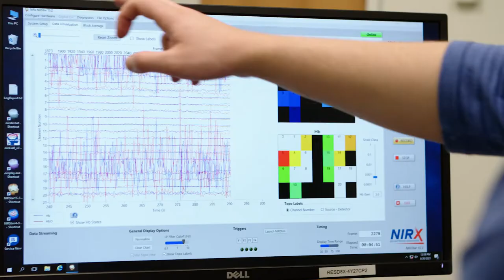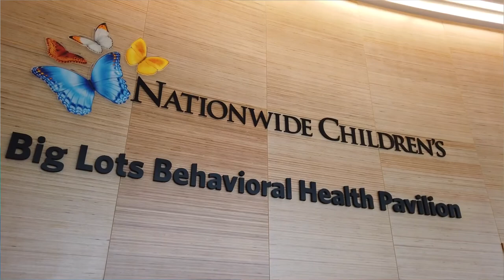Careers in Behavioral Health Research at Nationwide Children's Hospital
Behavioral Health Research at Nationwide Children's Hospital seeks to improve the health and health care of children, adolescents, and their families through research on vulnerable individuals and populations, using a multidisciplinary and biopsychosocial approach.